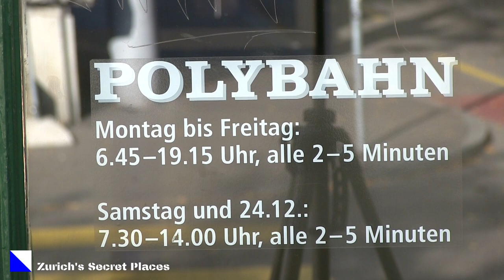Entdecke Zürich - Unbekannte Orte / Poly-Terrasse (6)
Ein schöner Ort für die Aussicht auf die Zürcher Altstadt. Nur ein par Gehminuten vom Hauptbahnhof entfernt findet man die grosse Terrasse bei der Eidgenössischen Technischen Hochschule (ETH). Zu erreichen über die Polybahn ab Central.

A beautiful place for the view of Zurich's old town. The large terrace at the Swiss Federal Institute of Technology (ETH) is just a few minutes' walk from the main railway station. It can be reached via the Polybahn from Central.